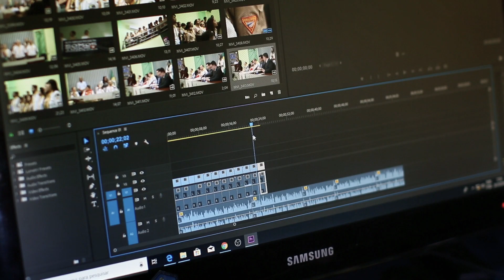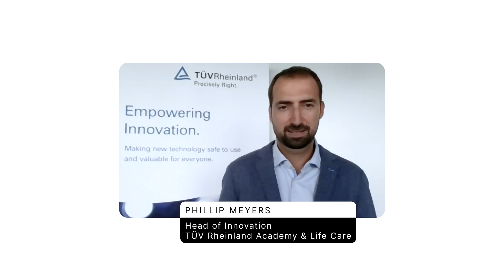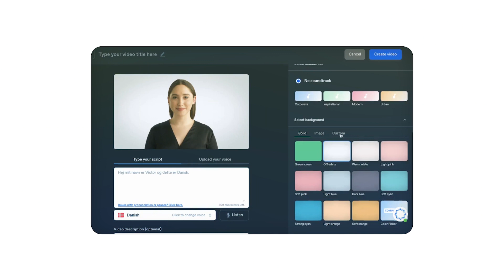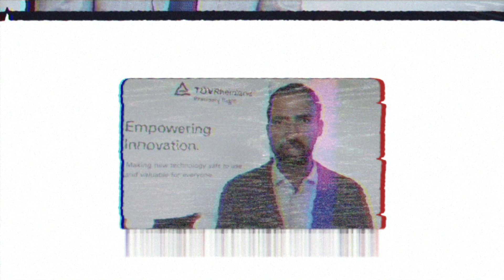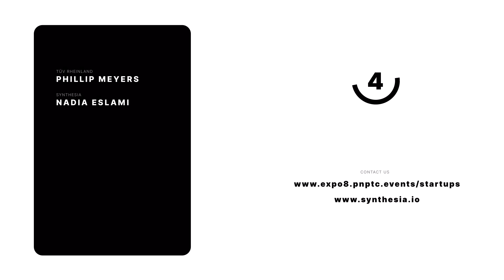Synthesia × TÜV Rheinland // STARTUP AUTOBAHN EXPO 8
This video was produced by Plug & Play Germany GmbH as part of STARTUP AUTOBAHN's EXPO 8 on September 23rd and 24th.

Under the motto “the sum of innovation is infinite”, Europe’s largest open innovation platform successfully showcased 30 new pilot projects focused on mobility, production, enterprise, sustainability and beyond.

TÜV Rheinland has recently implemented several projects together with Synthesia, a London based startup, developing AI technology for automated video generation. Specifically, based on Synthesia's AI technology, training and instructional videos, which TÜV Rheinland Academy offers for its internationally active customers, were translated into several languages, with lip movements of the speakers automatically being adapted. This enables the expert to address the learner directly in his or her native language, intensifying the global use of videos as one of the most effective mediums for conveying learning content. With this cooperation, TÜV Rheinland continues to pursue its innovation and digitalization strategy.